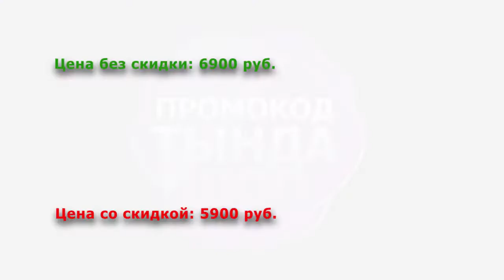ПЛАТЬЯ №1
ПЛАТЬЯ ОТ ТЫНДА_ШОП